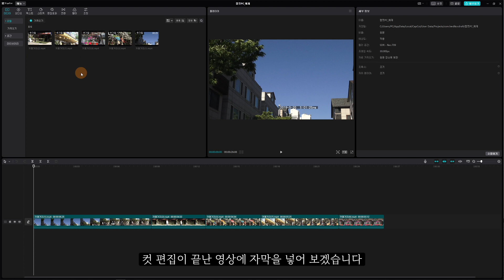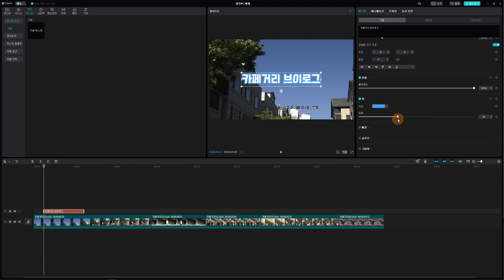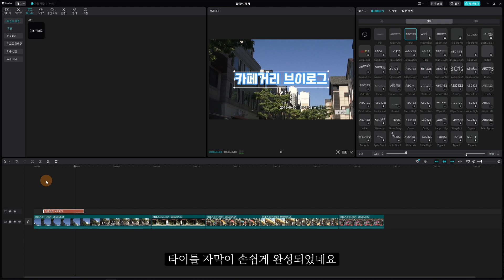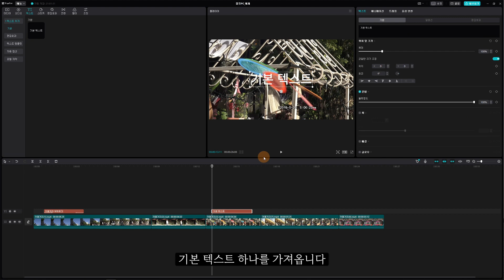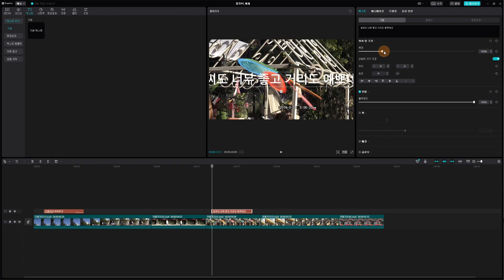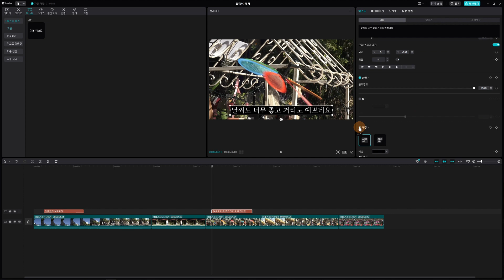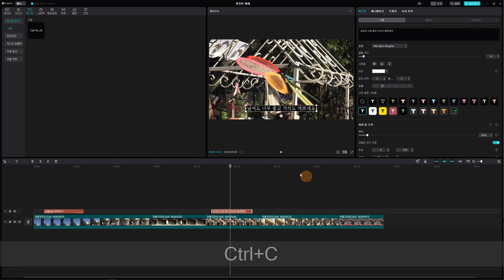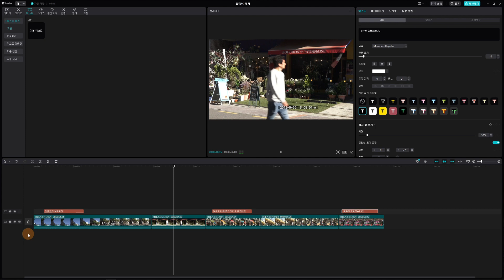캡컷 PC 실전편집클래스 #2 자막 넣는 법 - 무료 편집 프로그램 Capcut PC 편집 방법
북미 앱 다운로드 순위 Top5에 들만큼 Hot 한 편집 앱 프로그램 캡컷 PC 버전의 편집 클래스를 시작합니다. 기초부터 고급기능까지 실전 편집 방법에 대해 차근차근 설명하겠습니다. 더 이상 돈 들어가고 까다로운 Adobe Premiere, Apple FinalCut을 쓰지 않아도 고퀄의 영상을 만들 수 있습니다.

Capcut PC와 모바일 버전은 클라우드 방식으로 연동이 되기 때문에 번거롭게 파일을 옮기지 않아도 스마트폰과 PC를 옮겨 가면서 편집을 할 수 있습니다. 캡컷 PC 실전편집클래스가 완료되면 Capcut mobile 버전도 연재하겠습니다.

궁금하신 게 있으면 댓글 달아주세요!
좋아요! 구독! 눌러주시면
힘 내서 열심히 하겠습니다!